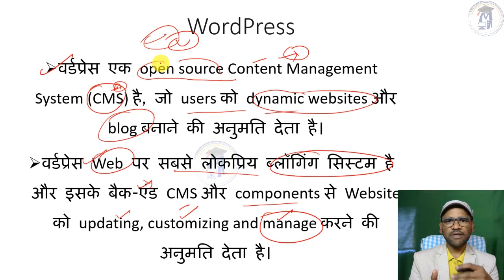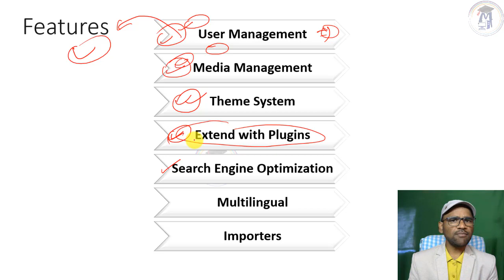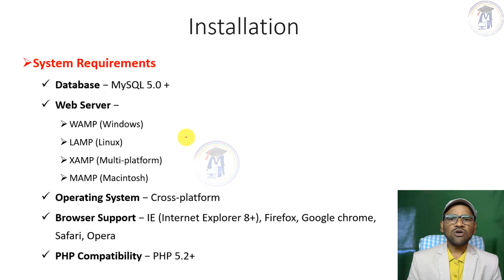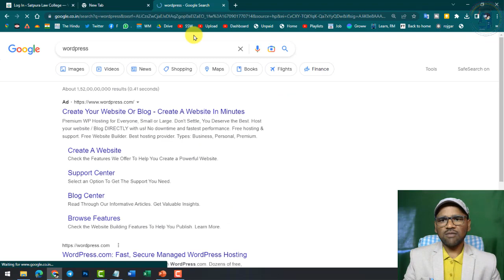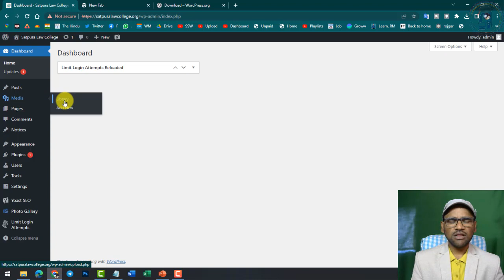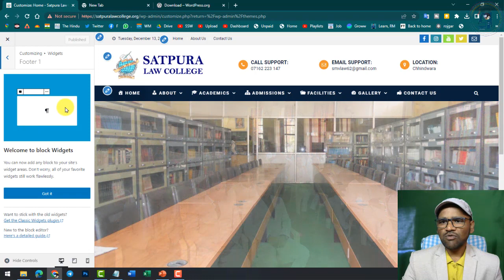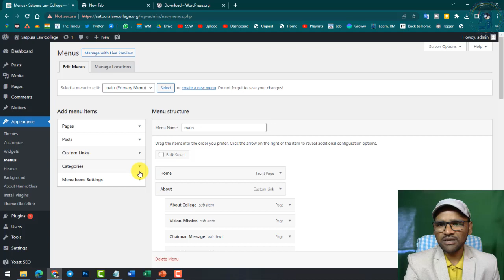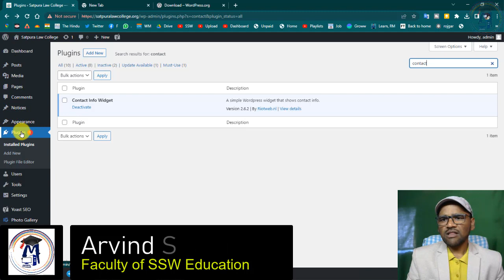41. Internet and Web Designing | WordPress | WordPress Definition, Download, Login, Dashboard